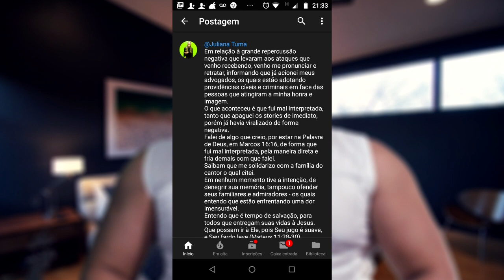Bolsonaro DESCONSTROI teóricos+Pastora da labareda com Gabriel Diniz